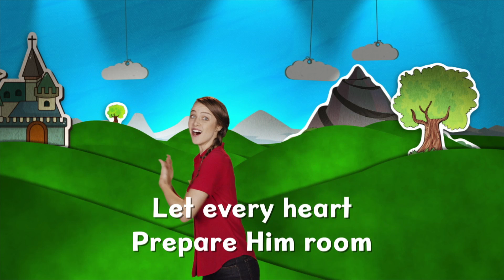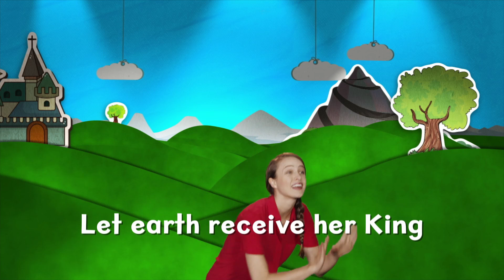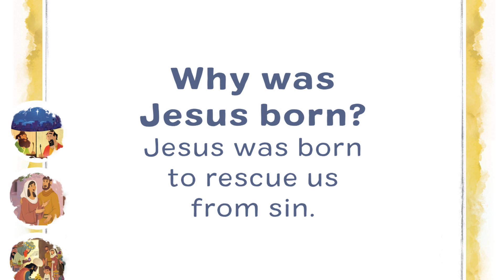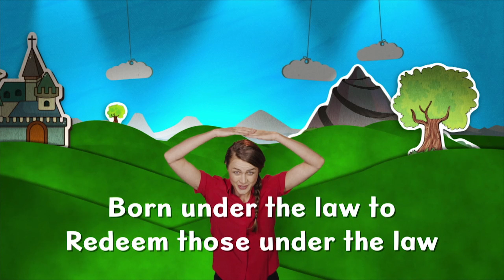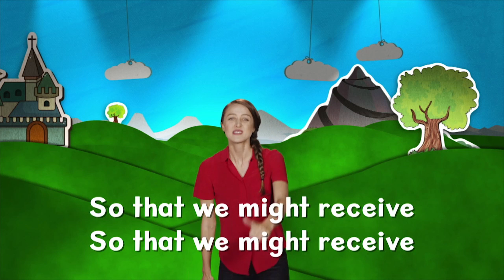12-27-20 Preschool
Wise Men Seek the new King 👑 !